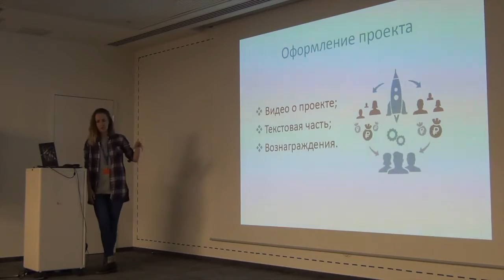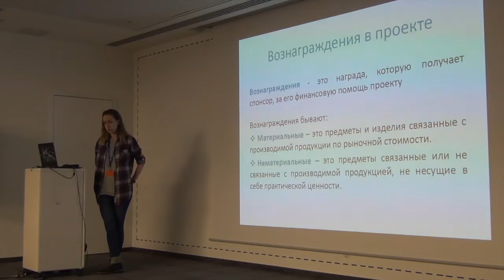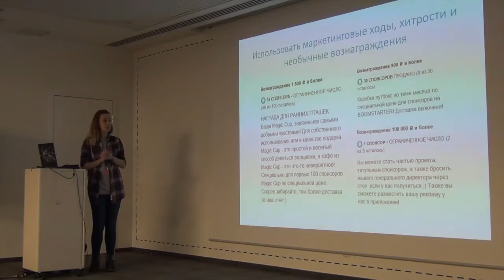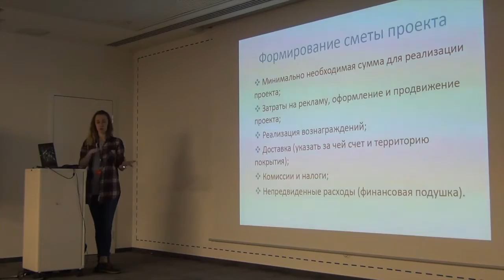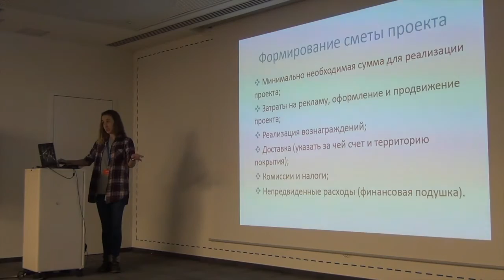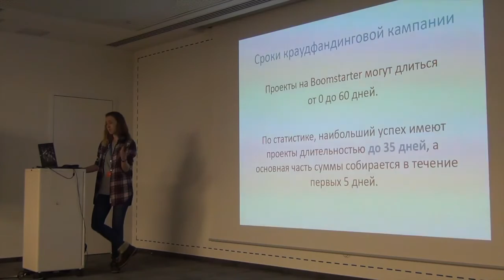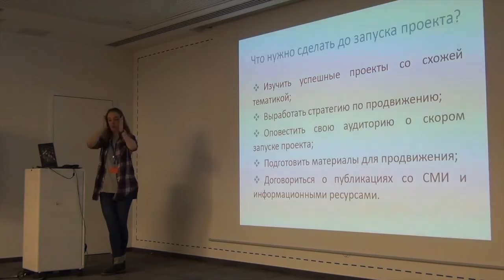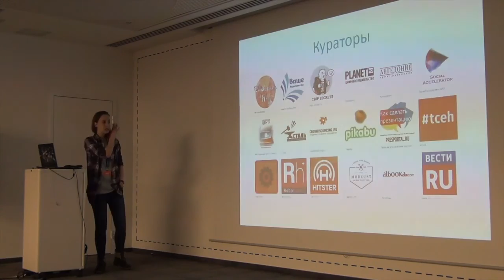Дарья Сакаева «Основы продвижения крауд-проекта»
26 ноября при поддержке офиса Mail.Ru Group состоялся митап «Основы продвижения краудфандингового проекта» с сотрудниками платформы Boomstarter, Дарьей Сакаевой и Грантом Джагаряном.